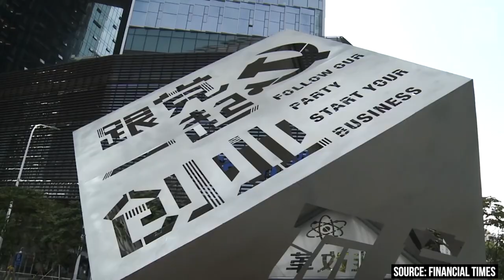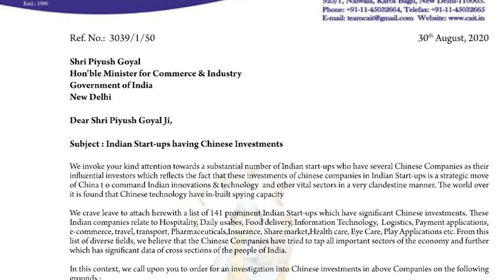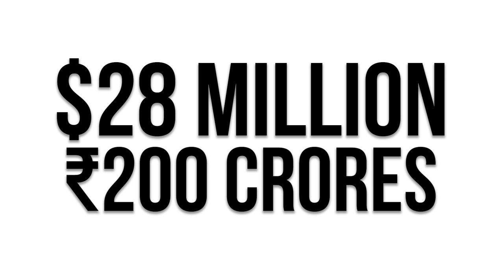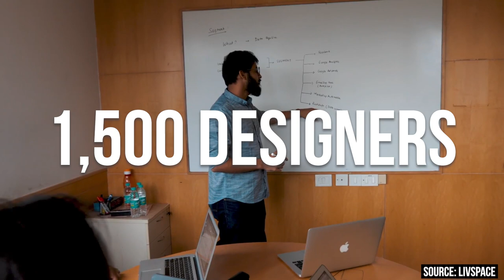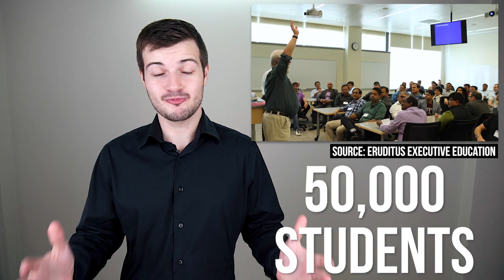Indian Startup News Ep 33: Ban on 118 Chinese Apps, Reliance's Acquisition & Unacademy Turns Unicorn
This week in Indian Startup News, India bans PUBG along with 117 other Chinese apps, Reliance Retail acquires Future Group businesses, Flipkart launches B2B e-commerce platform Flipkart Wholesale and CAIT urges government to probe Chinese investments in Indian startups.

In funding news, Unacademy raises $150 million to become a unicorn, Eruditus raises $113 million, Livspace raises $90 million, and Dunzo to raise $28 million.

00:00 Introduction
00:34 India bans PUBG along with 117 other Chinese apps
03:02 CAIT urges government to probe Chinese investments in Indian startups
03:50 Reliance Retail acquires Future Group businesses
04:54 Flipkart launches B2B e-commerce platform Flipkart Wholesale
06:06 Unacademy raises $150 million to become a unicorn
7:20 Dunzo to raise $28 million
08:21 Livspace raises $90 million
09:24 Eruditus raises $113 million

India bans PUBG along with 117 other Chinese apps: As India-China dispute continues to escalate, India has decided to ban another 118 Chinese apps which according to the government are engaged in activities that are detrimental to the integrity and security of the country. This ban also includes hugely popular mobile game PUBG which has around 50 million users in India, making the country as one of its biggest markets.

Reliance Retail acquires Future Group businesses: Reliance Retail, the subsidiary of Reliance Industries, has acquired the retail, wholesale, logistics and wholesale business of Future Group for Rs 24,713 crore. With this acquisition, Reliance Retail will gain access to more than 1,800 retail stores of Future Group including BigBazaar, FBB, and Easyday. The company can use its vast retail and logistics capabilities to expand the reach of its online grocery delivery platform JioMart to more cities.

Flipkart launches B2B e-commerce platform Flipkart Wholesale: Walmart-owned Flipkart has launched its B2B e-commerce platform Flipkart Wholesale to help small businesses to grow by connecting them directly with local manufacturers to source their products at affordable prices which will be delivered right at their shops by Flipkart. The service is currently operational in Delhi, Gurugram, and Bengaluru but the company is looking to expand it to more than 20 cities by the end of this year.

CAIT urges government to probe Chinese investments in Indian startups: CAIT has written a letter to the Commerce and Industry minister Piyush Goyal, urging the government to probe Chinese investments into 141 prominent Indian startups.

Unacademy raises $150 million to become a unicorn: Online learning platform Unacademy has raised a massive $150 million from Softbank, Facebook, Blume Ventures, Nexus Partners, General Atlantic and Sequoia Capital. With this funding, Unacademy’s valuation has jumped from $400 million to $1.45 billion, making it India’s second edtech unicorn.

Eruditus raises $113 million: Edtech startup Eruditus has raised $113 million from Leeds Illuminate, Prosus Ventures, Chan Zuckerberg Initiative, Sequoia Capital and Ved Capital.
Livspace raises $90 million: Livspace has raised $90 million from Kharis Capital, Venturi Partners, Singapore’s EDBI, Peugeot Group's holding company FFP, Ingka Investments, TPG Growth, Goldman Sachs, UC-RNT and Bessemer Ventures.

Dunzo to raise $28 million: Hyperlocal delivery startup Dunzo is in the process of raising $28 million in its series E round. It has already raised $15.65 million from Google and LGT Lightstone.

Let us know what you think about this video in the comments below.